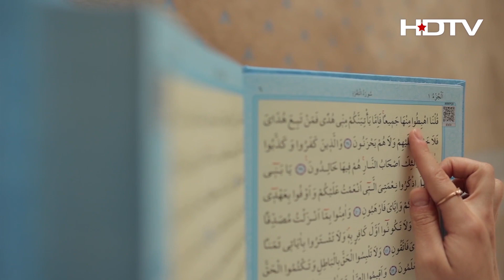Fitra Dena Ameer Per Zaroori Hai | Syed Moiz Ashrafi | Ehtemaam e Ramazaan Sehr | HDTV | Hyderabad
Fitra Gehun, Jau, Khajoor, Munaqqa, Ya Paneer De Saktey Hain. Umda Qism Ke Ye Cheezen Ya Unki Qeemat Dena Hoga.